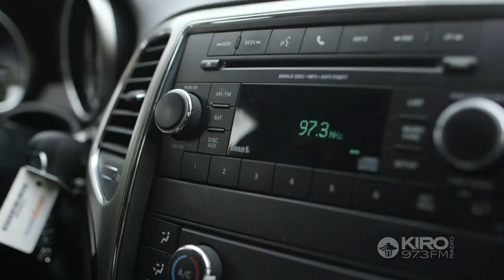KIRO Radio Listener Profile: Rick from Kirkland (:60)